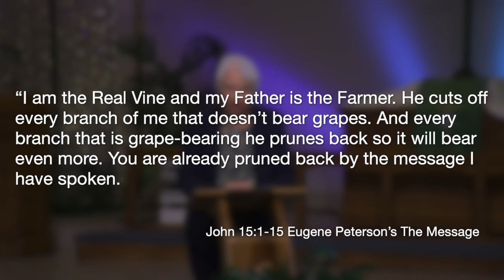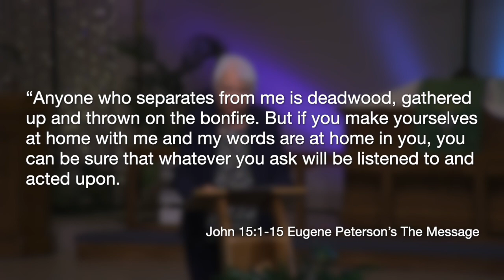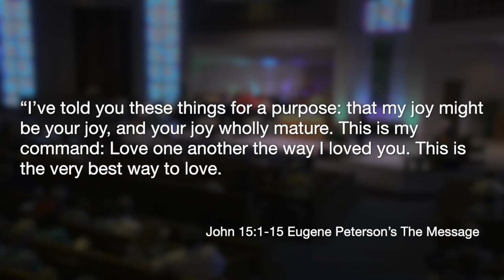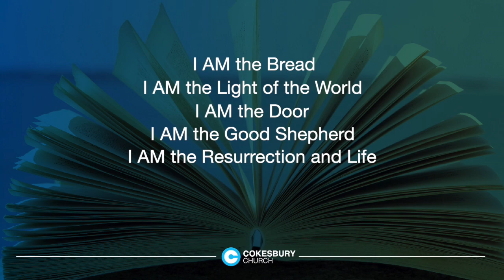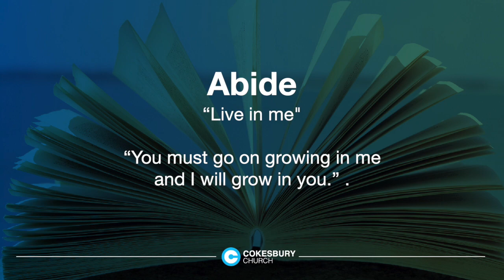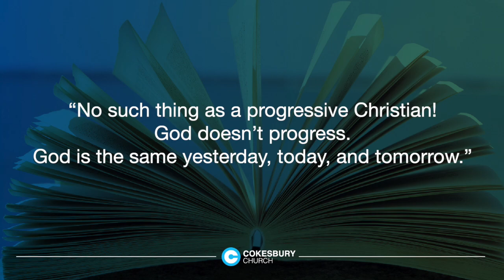Cokesbury Online Traditional 7-26-2023